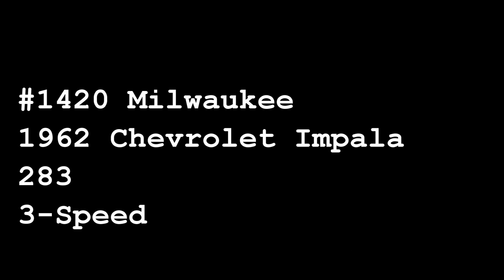MWK#1420, 1962 Chevrolet Impala, Gateway Classic Cars of Milwaukee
Gateway Classic Cars Milwaukee is excited to present this 1962 Chevrolet Impala. The first Impala rolled off the assembly line in 1958 and became an instant hit in the full-size market segment for General Motors. Spanning ten generations with the last Impala model manufactured in 2020. This third generation Impala was produced from 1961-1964.The 1962 model featured "C" pillar styling and a wraparound rear window. One distinctive feature of the '62 was the full-width aluminum and chrome panel to house the triple taillight assembly.
This 1962 Chevrolet Impala is painted in electric blue accented with a meaty set Cragar chrome wheels mounted on BF Goodrich raised white letter tires. The light blue interior comes with front bench seat, custom cup holder, aftermarket gauge package including tach/ water/oil volts, and a Kenwood AM/FM, cd radio mounted under the dash. Under the hood of this beauty is a 283 V-8 attached to a two-speed Power glide automatic transmission. Power steering and power brakes makes this 1962 Impala an enjoyable cruiser.